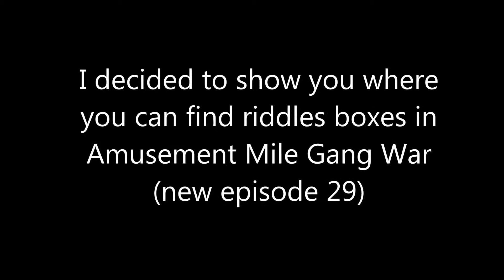Amusement Mile Gang War - Riddles boxes DCUO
Riddles boxes you can find in Amusement Mile Gang War area.